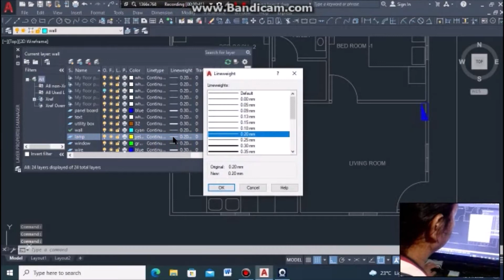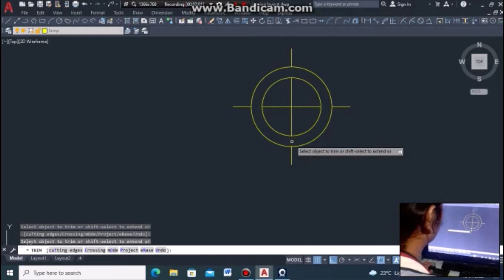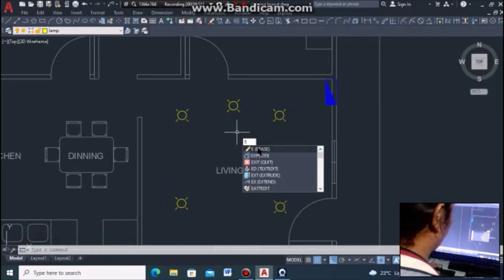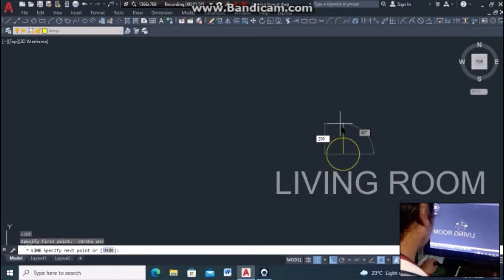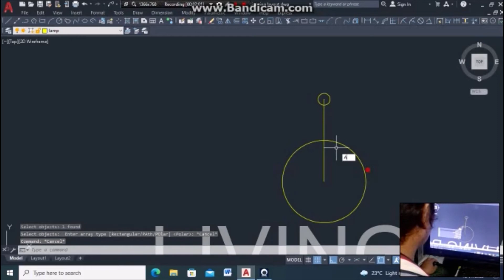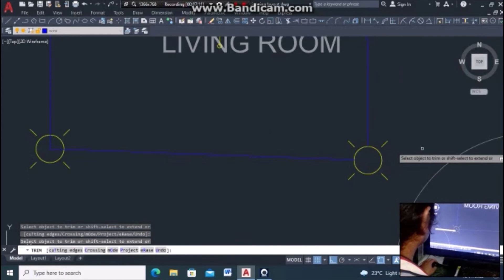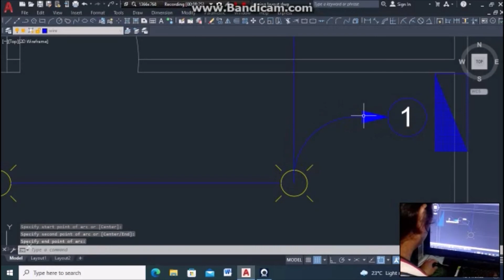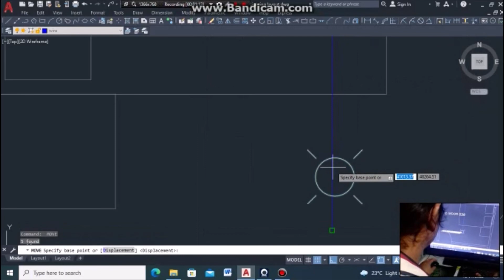How to make lighting layout (Electrical plan Part-1). Paano gumawa ng lighting Layout at circuit.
This video is about how to make lighting layout and circuit.  Sa video ito makikita kung paano gumawa ng lighting layout at circuit.